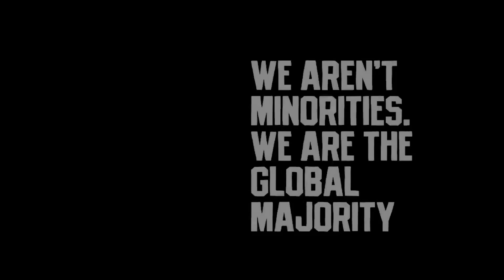NAACP Leader Urges Black Student-Athletes to Boycott Florida Colleges Over Anti-DEI Policy